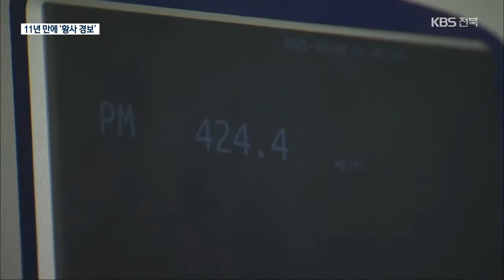11년 만에 전북 전역 ‘황사 경보’…“내일까지 영향” / KBS 2021.03.29.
[앵커]

 오늘 숨쉬기 어떠셨나요?

 11년 만에 전라북도 모든 지역에 황사 경보가 내려졌습니다.

 일부 시군에는  평소의 10배가 넘는 미세먼지 농도를 기록했는데, 황사의 영향은 내일까지 이어집니다.

 [리포트]

 전주 도심 하늘이 뿌옇습니다.

 건물과 산등성이 모두  미세먼지에 가려 흐릿합니다.

 짙은 황사의 영향입니다.

 전라북도 14개 시군에는 황사 경보까지 내려졌는데, 전북 전역에 황사 경보가 내려진 건 11년 만입니다.

 황사 경보는 황사로 인한 평균 미세먼지 농도가 2시간 이상 세제곱미터당 8백 마이크로그램을 넘을 것으로 예상될 때 내려집니다.

 전북지역의 1시간 평균 미세먼지 농도는 오전 중에 8백 마이크로그램을 넘었습니다.

 군산과 순창, 임실 등에서는 한때 천 마이크로그램을 웃돌았고, 나머지 지역에서도 평소의 10배 안팎을 기록했습니다.

[태재성/전주시 덕진동 : "외출 나왔는데 너무 하늘도 뿌옇고…. 모래가 마당 현관 같은 곳에 다 쌓여 있고 그래요."]

[신의영/전주시 삼천동 : "코로나 시국이라서 마스크 쓰는 것도 힘든데 황사 때문에 더 신경 써야 하는 게 힘들었던 것 같아요."]

 몽골에서 발원한 황사가  한반도를 지날 때,  지표면으로 향하는 하강 기류를 만나면서 미세먼지 농도가 짙어졌습니다.

[황인우/전주기상지청 예보관 : "지난 황사는 상공으로 떠서 우리나라를 통과한 반면 이번 황사는 우리나라 주변의 바람을 타고 강한 황사가 지표면 부근까지 내려오면서…."]

 전주기상지청은  당분간 약한 황사가 이어지겠다며, 노약자는 바깥 활동을  자제하는 등 건강 관리에  주의해야 한다고 당부했습니다.

촬영기자:안광석/그래픽:전현정